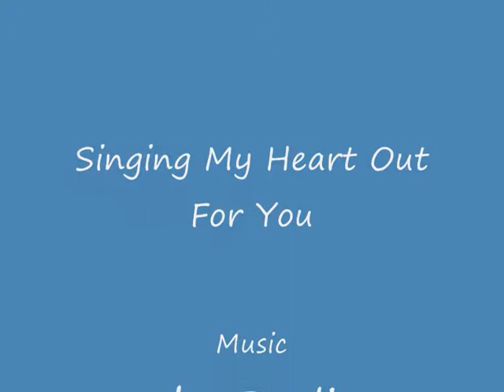Singing My Heart Out for You [REMIX]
I put this song up in April 2011 originally, but it had a couple of gliches so I have remixed it today and removed some of them. It's a song I wrote in around 2002. Kind of mournful folk style.

The video is of the river Itchen, Hampshire.